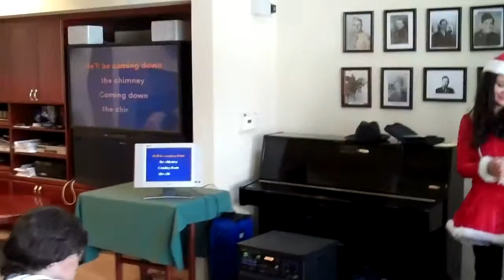Holiday Celebration @ Pacific Gardens